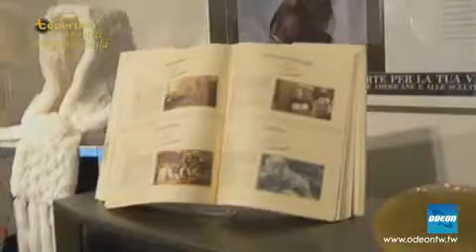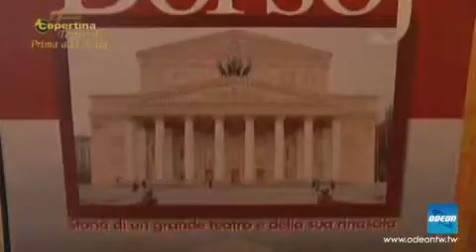SPECIALE COPERTINA - PRIMA ALLA SCALA 2011 (1/2)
La puntata prende spunto dalla Prima alla Scala del 7 dicembre con il "DON GIOVANNI" di MOZART per parlare di alcuni argomenti eccellenti dello stile di cui la Scala e' splendido esempio.

LE PRIME ECCELLENTI
Album di alcune Prime dal 2004, dopo il restauro scaligero, ad oggi.
Alcune testimonianze: il Prof MARIO MONTI allora Presidente Universita' Bocconi e attuale Premier, il Maestro RICCARDO MUTI, il V.Presidente Teatro alla Scala BRUNO ERMOLLI, GIORGIO ARMANI, DONATELLA VERSACE, DOMENICO DOLCE, SOFIA LOREN, e alcune signore "scaligere" MARINELLA DI CAPUA.GABRIELLA DOMPE',LAURA MORINO.

L'ECCELLENZA DELLA "FABBRICA" DELLA SCALA
Dietro le quinte della PRIMA

L'ECCELLENZA DI MILANO
Milano si illumina: dalla Galleria al Duomo al Quadrilatero della Moda, da via Montenapoleone con palazzo LARUS MIANI vestito d'argento al Grand Hotel FOUR SEASONS vestito di luci.

L'ECCELLENZA DELLA MODA
Dagli abiti da sera grandi firme alle pellicce DELLERA, con GIGLIOLA DELLERA e LORI DEL SANTO, al mondo Calzaturiero, con CLETO SAGRIPANTI Presidente ANCI-Associazione Nazionale Calzaturifici Italiani

GEMELLAGGIO ECCELLENTE
Una Mostra del TEATRO BOLSHOI di Mosca al Museo della Scala

L'ECCELLENZA DELLA PRIMA
Dal Foyer della Scala ANNA MASCOLO introduce la PRIMA del "DON GIOVANNI"